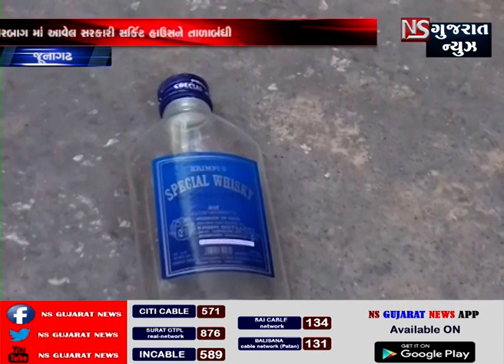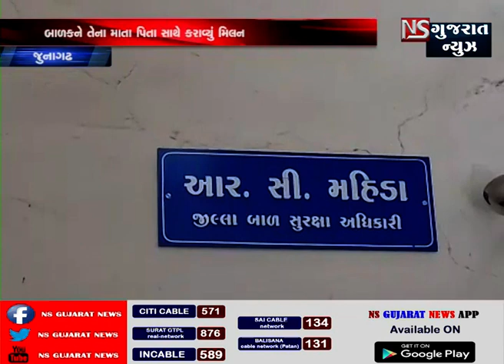KHABAR GUJARAT || ખબર ગુજરાત || NS GUJARAT NEWS